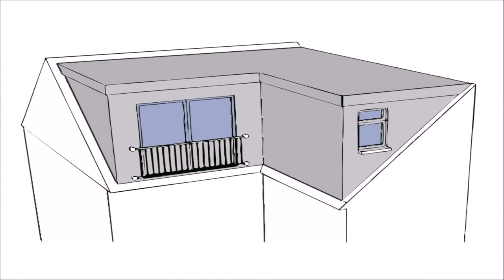Buying House Loft Conversion Without Planning Permission - DaddyGif.com (see description)